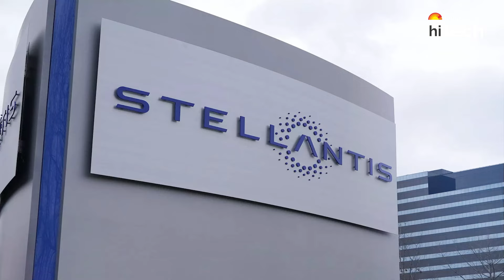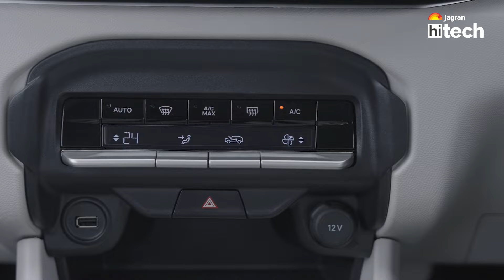In Conversation with Shailesh Hazela MD & CEO StellantisIndia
Join us for an exclusive conversation with Shailesh Hazela, the new CEO & MD of Stellantis India, as he discusses the future of Stellantis in India, export strategies, and the crucial role India plays in Stellantis' global success. Hosted by Nand Kumar Nair, this insightful interview delves into the company's vision, growth plans, and the dynamic automotive industry